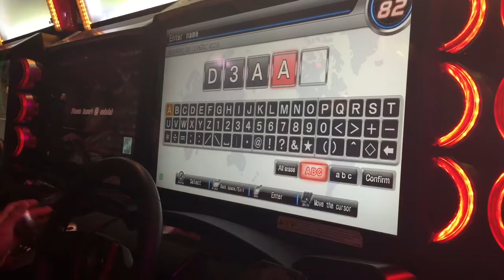Wmmt5 The Losers Bracket: D3ATH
Akuma takes on D3ATH itself

Seems i not destined to win forever!